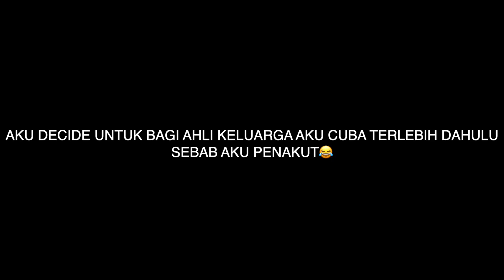GHOST PEPPER COLA FLAVOURED DRINK CHALLENGE! (tak habis)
DANBOY STUDIO

LAPTOP SPECS!
Processor: Intel Core i7-10875H.
RAM: 16GB.
Storage: 512GB PCIe 3 x4 SSD.
Graphics: Nvidia GeForce GTX 1650 Ti 4GB GDDR6.

DABOY PAKAI APA?

HEADPHONE : TOROS 2
MOUSE           : ALCATROZ
LAPTOP         : DELL XPS 15
MIC                 : BLUE YETI